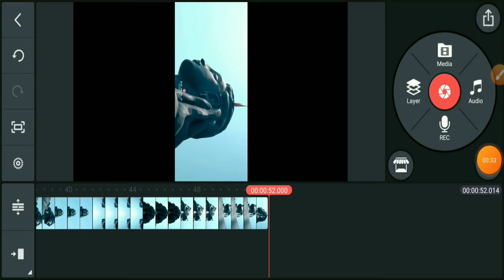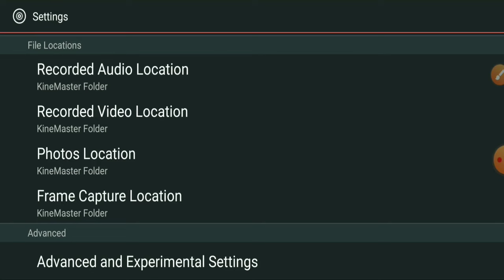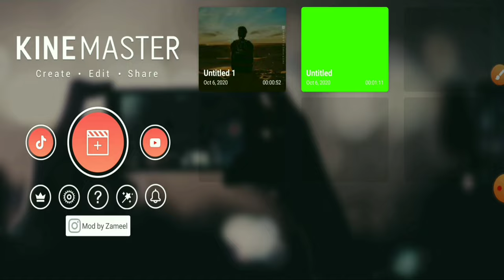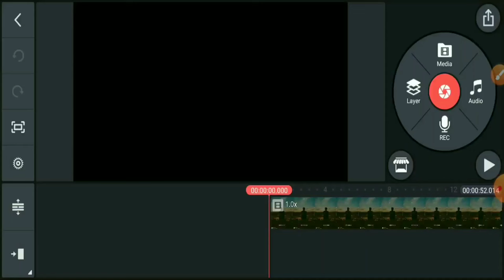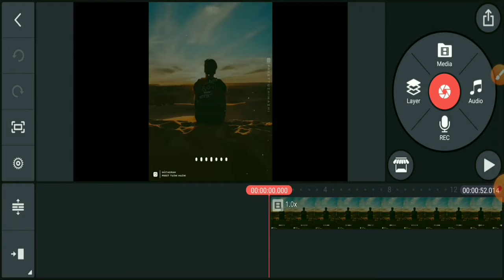Kinemaster Video Export Problem | An error Occurred while exporting please try again | Export Fixed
Kinemaster Video Export Problem | An error Occurred while exporting please try again | Export Fix

COVER Topics

an error occurred while exporting please try again kinemaster
an error occurred while exporting kinemaster
kinemaster exporting problem solved
kinemaster exporting problem after new update
how to fix kinemaster exporting error problem
how to fix kinemaster export error
how to solve kinemaster export problem